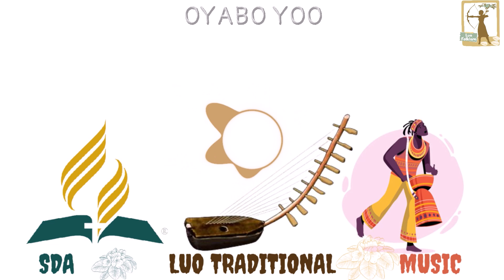SDA Hymn - Oyabo Yoo (Official Music Audio) Acholi Pro Evo Media